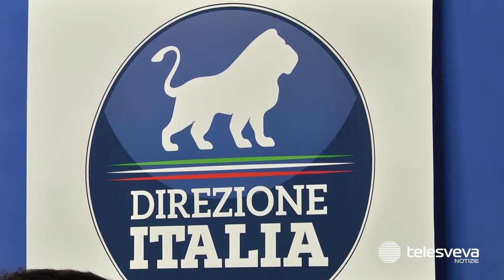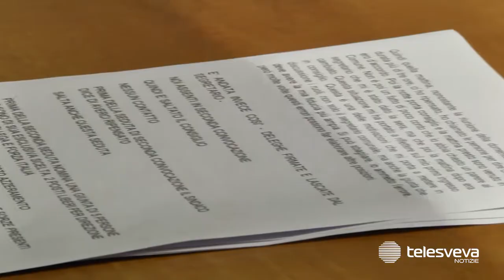CORATO | Caduta dell’amministrazione, Direzione Italia accusa D’Introno: “Sindaco dai due volti"